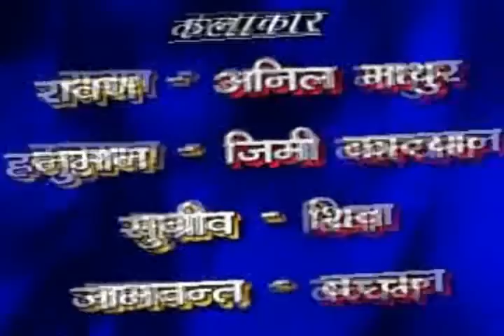Sati Sulochna Part - 2 | Dehati Lok Katha | Swami Adhar Chaitanya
► Album - Sati Sulochna
► Song - Sati Sulochna Part-2
► Singer - Swami Adhar Chaitanya
► Lyrics - Swami Adhar Chaitanya
➤ Label - Vianet Media
➤ Sub Label  - Rathore Cassette
5002-DHT_VNM

Registration No - CF - 1257/2008

Watch "Sati Sulochna Part - 2" From Rathor Cassettes

  6003_Tr